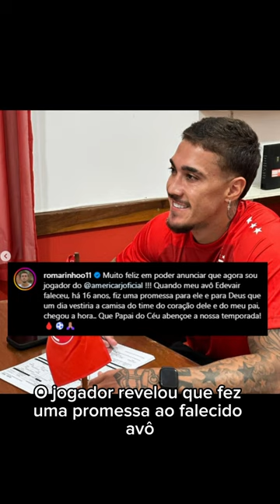FILHO DE ROMÁRIO TEM 6 GOLS NA CARREIRA